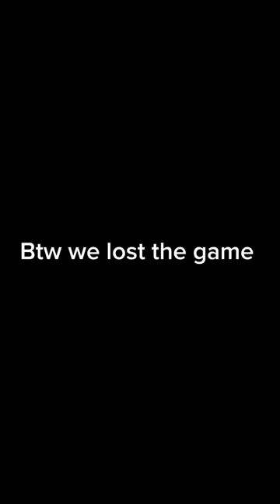Day three of trying to become a famous soccer player. Today is game day.